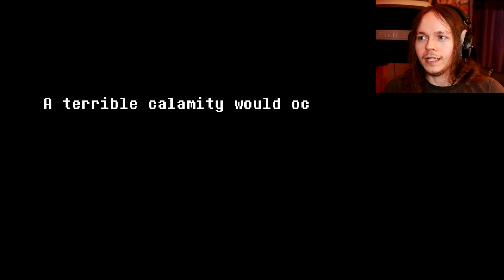Your Choices Don't Matter | DELTARUNE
Welcome to my newest Let's Play of deltarune.  Deltarune is an anagram of Undertale.  Is this the sequel, prequel or entirely new thing?  I can't wait to find out.

Death Battle Reaction Videos!

*One Minute Melee Reactions*

My *Let's Plays, Walkthroughs, and Playthroughs!*